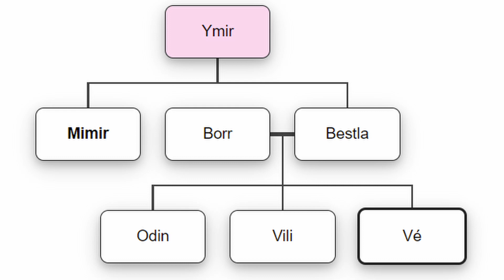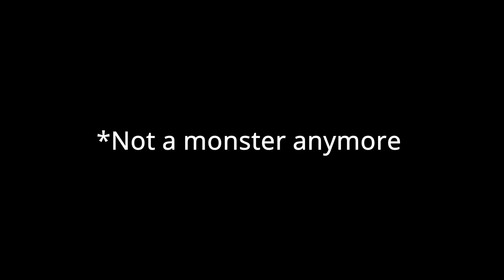Road To Ragnarök | God Of War | Mimir Recap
In preparation for God of War Ragnarök Isaac talks about Mimir's lore and the relationships he has in God of War 2018.